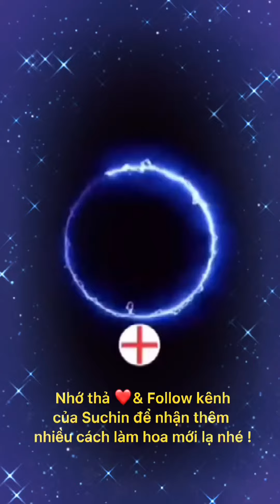Hướng dẫn làm Set hoa giấy trang trí hình Con Cáo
———Hoa Giấy Suchin
All About Paper Flower
*Chuyên thi công, thiết kế backdrop hoa giấy  chuyên nghiệp, uy tín nhất tại Hà Nội.
*Nhà thầu sản xuất , bán buôn bán lẻ các loại hoa thủ công khổng lồ, hoa giấy số lượng lớn.
🏠 Số 8B ngõ 109 Trường Chinh, Thanh Xuân, Hà Nội

Hoa giấy Suchin tự tin dẫn đầu xu hướng hoa trang trí khổng lồ.
Follow Suchin trên các trang mạng xã hội để cập nhật những chia sẻ hữu ích mỗi ngày nhé!
*Tham khảo các loại nguyên vật liệu được dùng trong video tại đây
*Xem them các dự án mà chúng tôi đã thực hiện tại đây